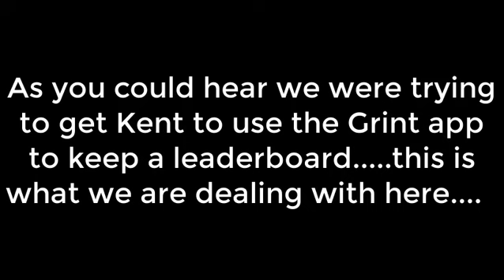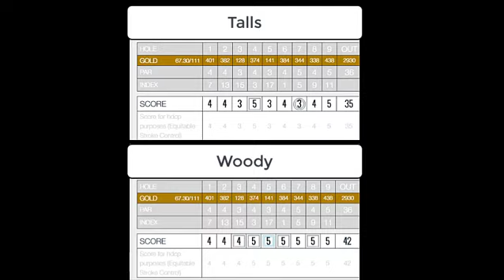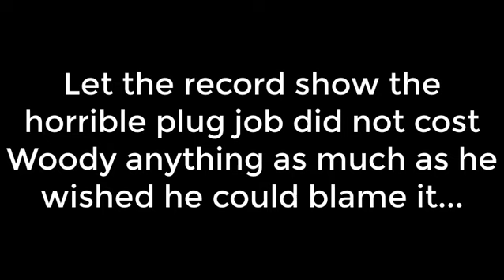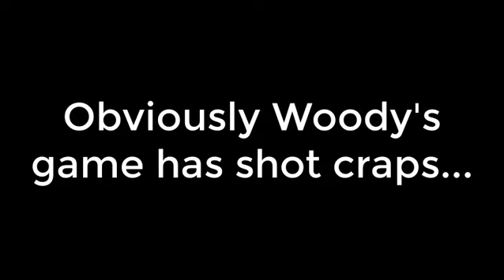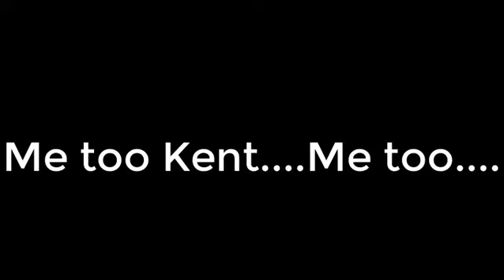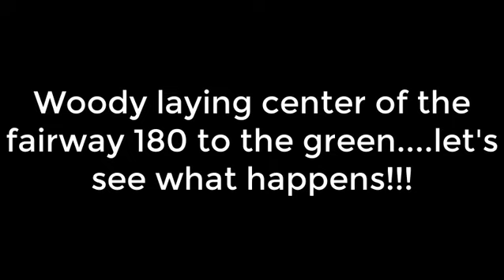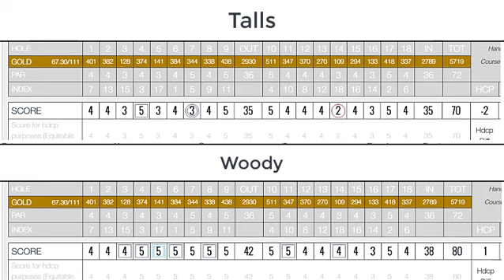Sunday Hackers Episode 7: Back at the Hidden Valley!!!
Finally a beautiful day in KCMO.  We almost hit 70 degrees and the Sunday Hackers took advantage getting out to our home course of Hidden Valley.  We are playing in a tournament on March 15th (video coming haha) and are getting in some prep work as we are fitting to win.  We split up into two groups and used every ounce of tech keeping a skins leader board on the Grint app!  I highly recommend it only $30 a year and you get a registered handicap!  I hope you enjoy the video!

Welcome to Sunday Hackers! If you love getting around the links join us. Share in our successes and utter failures!! Regardless of what day of the week you like to get out and play if you are someone who loves the game of golf and takes the good shots with the bad you are one of us! We deliver hacker course, club and ball reviews. We won't sugar coat anything, and will always put a fun spin on our content. Lots to come so hop on and enjoy the ride with us.